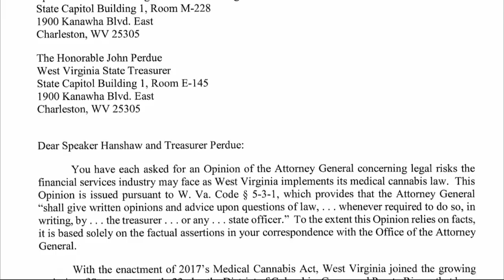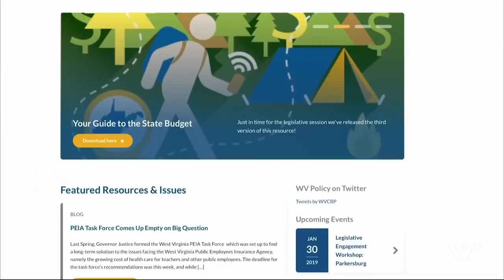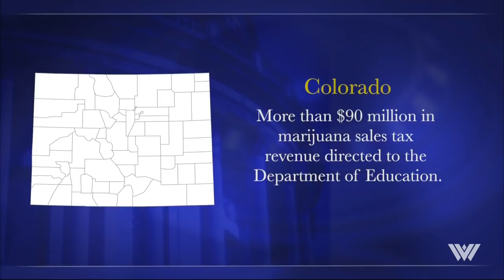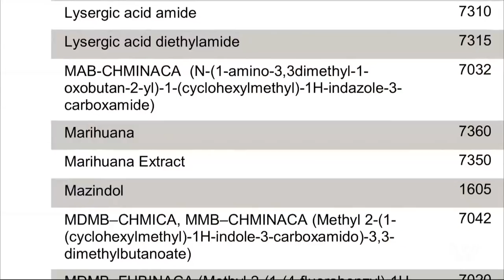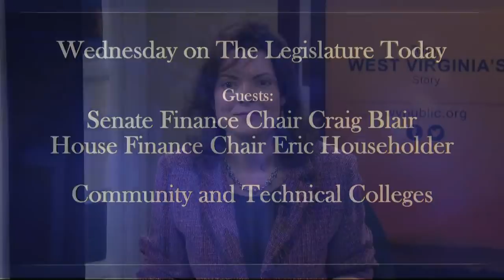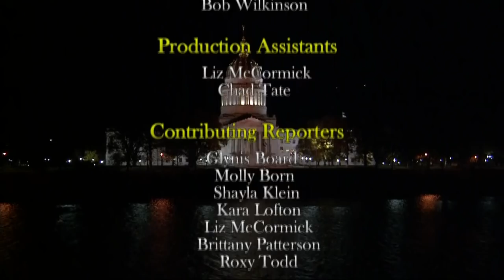The Legislature Today - January 15, 2019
Tonight on The Legislature Today, an in depth report on WV’s Medical Marijuana law and the growing interest among Democrats for the legalization of recreational cannabis use.

Then Senate President Mitch Carmichael and House Speaker Roger Hanshaw discuss multiple legislative priorities with Host Suzanne Higgins.